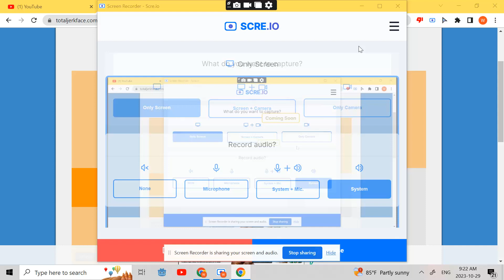Wheel man 2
the seguel